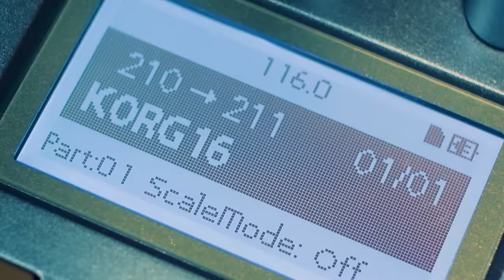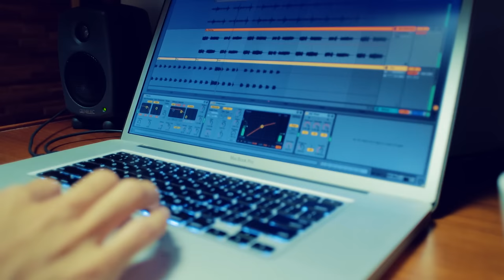electribe | electribe sampler | version 2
The fastest and most intuitive way to make beats.

The latest system version 2 adds a much-requested pattern chain function that will be a great asset for live performances or music production. The lineup has also become more colorful with the new metallic model. And we've also provided bonus patterns that reveal even greater sonic potential.